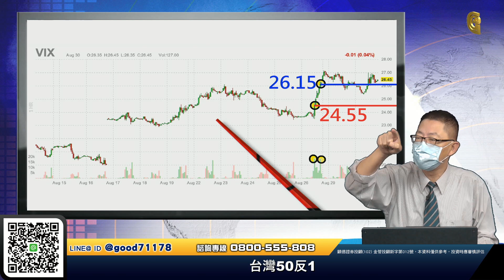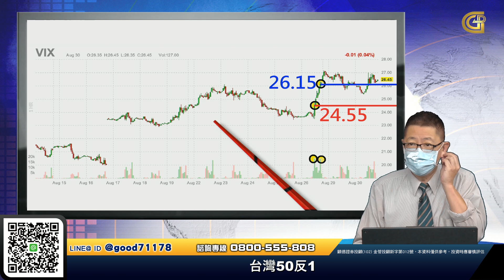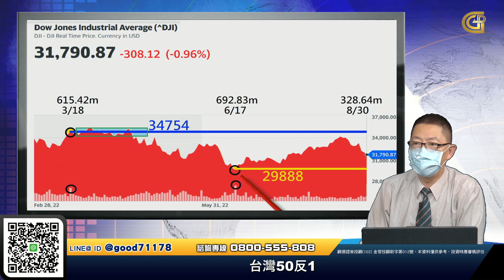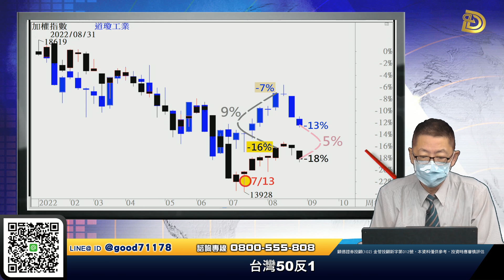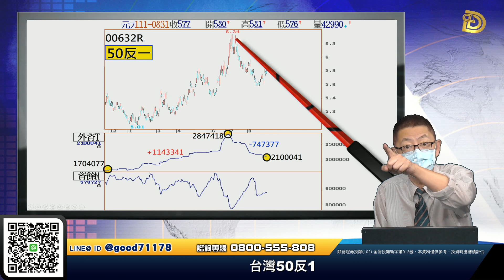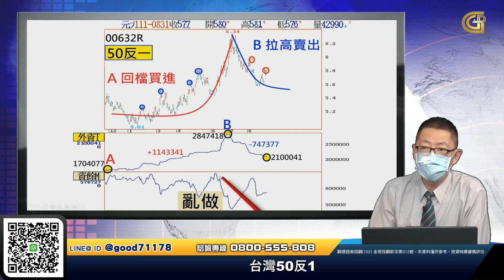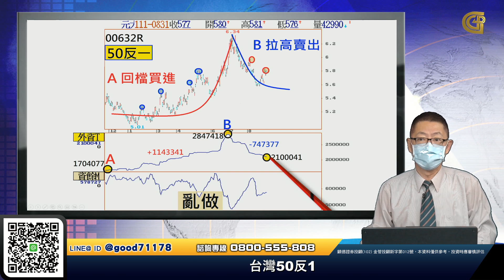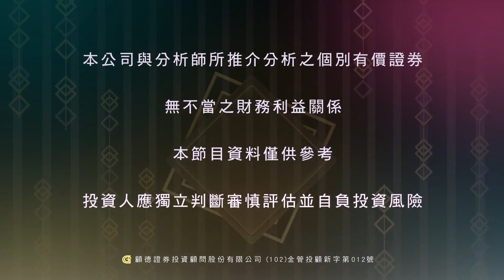【老蕭同行 股票要贏】台灣50反1 蕭又銘分析師 20220901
VIX(恐慌指數)關鍵點位不變，目前在關鍵點之上，所以大盤壓力較重。
DJI(道瓊工業指數)區間盤整，但底部量較大，將有機會創近期高點。
從外資賣超台灣50反1來觀察市場變化，就可以發現外資有多厲害。
老蕭在前跟大家介紹過3105穩懋爆量長黑，昨天果然漲停。
現在鎖定下一檔爆量長黑股票，持續觀察。

🔥若想知道買甚麼股票能贏

節目時間有限，老蕭每天晚上六點半
在個人的YouTube頻道進行【線上直播教學】
不藏私分享我近三十年的股票操作經驗
歡迎大家一起來學習 記得要按訂閱分享❗️

⭐️芸編推薦多買多發 推薦代碼cti066